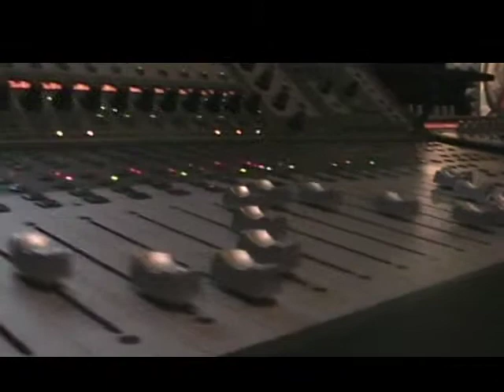De Grind (Version 2) - Spotrushaz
Spotrushaz new mix tape single "De Grind". Be sure to check it out on the soon to be re-released Breakaway Mix Tape & DVD.

(Version 2 with some additional unseen footage)

Edited by Dave Miller (aka Tim Starr)